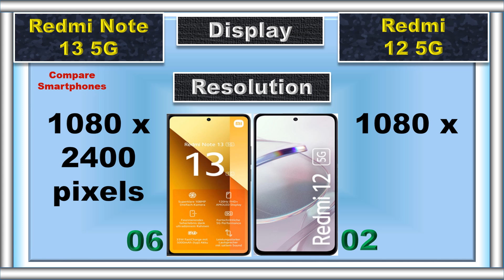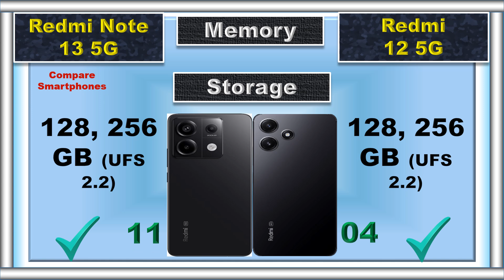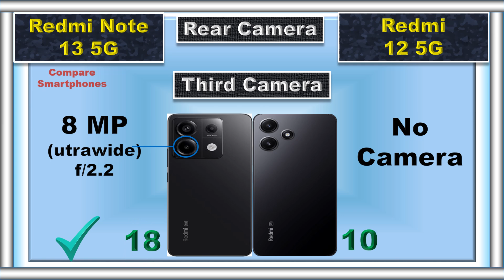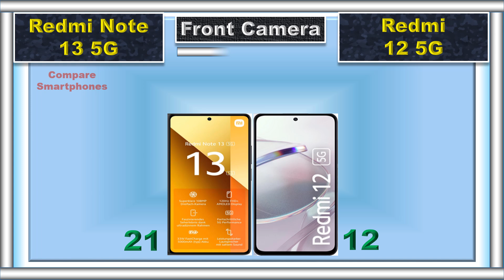Redmi Note 13 5G vs Redmi 12 5G: 2023 Budget Battle Royale!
New year, new budget phones! Which Redmi reigns supreme: the Note 13 5G's power or the Note 12 5G's value? We compare it all to help you CHOOSE Wisely! TechReview RedmiBattle ⚡

📌 Timestamps:
0:00 Intro
0:04 Battery
0:09 Fast Charger
0:16 Weight
0:23 Thickness
0:30 Display Type
0:36 Screen Size
0:42 Refresh Rate
0:48 Resolution
0:55 Peak Brightness
1:00 Screen Protection
1:07 Dust and Water Resistant
1:15 RAM
1:24 Storage
1:33 Card Slot
1:42 Processor
1:50 GPU
1:55 Operating System
2:07 Rear Main Camera
2:16 Rear Second Camera
2:26 Rear Third Camera
2:34 Rear Camera Video Recording
2:45 Main Front Camera
2:55 Front Camera Video Recording
3:05 3.5 mm Jack
3:11 Loud Speaker
3:18 Fingerprint Scanner
3:24 USB Type
3:31 Network
3:38 Price
3:47 Summary
4:03 Final Result